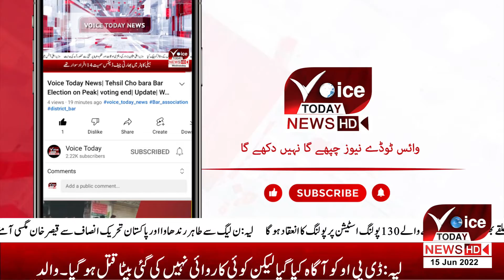The power crisis worries every citizen | Breaking News | Voice Today News